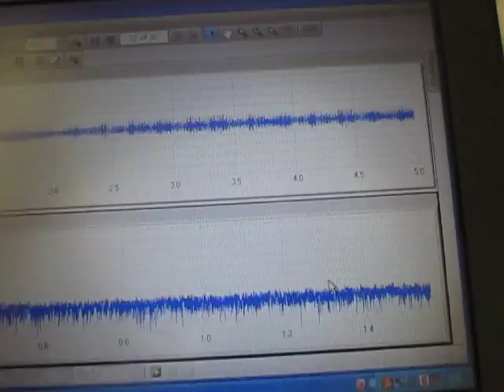超音波テスター Ultrasonic Tester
ultrasonic tester